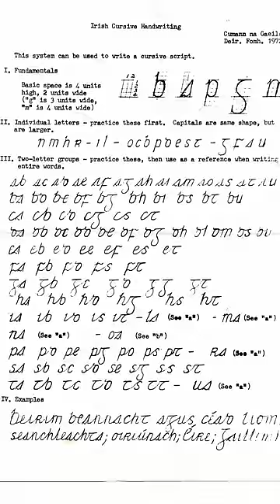10 Things That You Didn't Know About Ireland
From their diaspora, ancient tomb, coastal route, to their last names, here are ten things that you probably didn't know about Ireland.